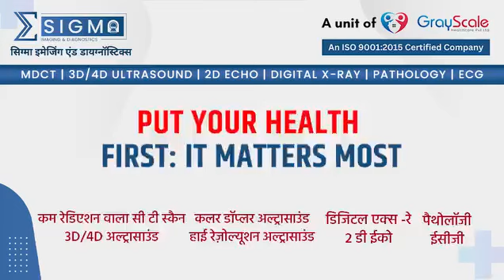Sigma Imaging & Diagnostics | Lucknow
Digital Marketing Agency Dehradun
Digital Marketing Academy Dehradun
Digital Marketing Consultancy